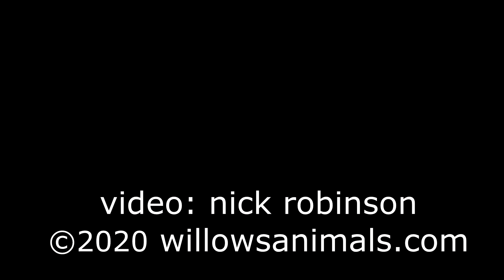Willows Donkeys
Short video showing some of the 16 donkeys at Willows